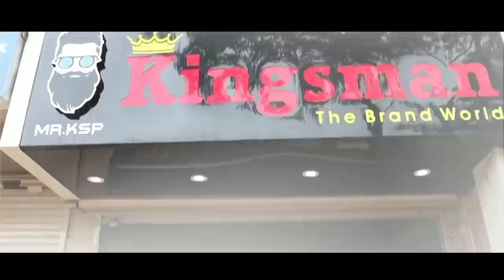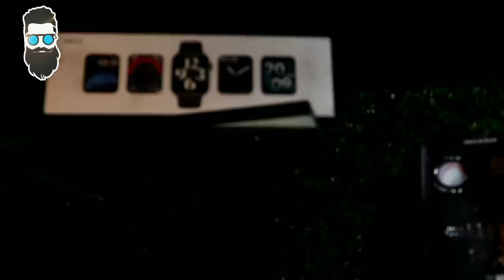Journey of Kingsman |Mr. ksp Instagram reels | Kiran shinde |mr. ksp lifestyle | mr ksp shop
Journey of Kingsman |Mr. ksp Instagram reels| mr ksp | Kiran shinde |mr. ksp lifestyle

Mr. ksp Instagram reels
mr. ksp reels
mr. ksp instagram reels status